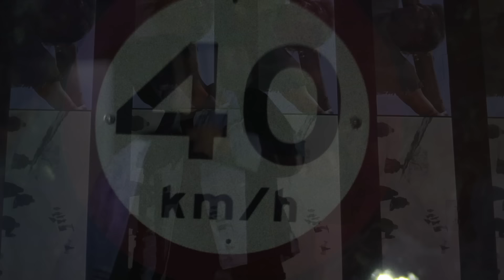Victor Xamã - Ao Norte do Fim do Mundo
Mix/Master: Rafael Arruda
Captação: Direct Studio AM
Instrumentais: Victor Xamã
Direção: Matheus Paixão (Candela Mídia)
Imagens: Matheus Paixão (Candela Mídia)
Edição: Matheus Paixão (Candela Mídia)

Letra:

Ponta Negra a noite 40 por hora
O céu transa com esses apartamentos da orla
Nosso amor prestes a adormecer pra não sofrermos tanto
E agora to vivendo bem intenso, sem más intençōes

Ao norte do fim do mundo... olhar não inofensivo
Coração submarino indo em... direção ao fundo
Hoje eu vou andar sem rumo
Do meu caminho eu mesmo cuido
Ao norte do fim do mundo…

Sufocado pelo marketing respiro fundo
Um cigarro amassado na minha calça jeans
Me der uma oportunidade e eu fodo com tudo
Analiso tuas mensagens mas to offline

Da onde eu venho faz acontecer ou nem mete a cara
Antes da mentira teu coração não dispara
Poucos se apegam ao real sentido da palavra
Hey baby quando os lábios mentem o teu corpo fala

Não é do meu feitio
Largar de mão e ser vazio
Todo caminho tem um desvio
A Vida que segue não fluiu